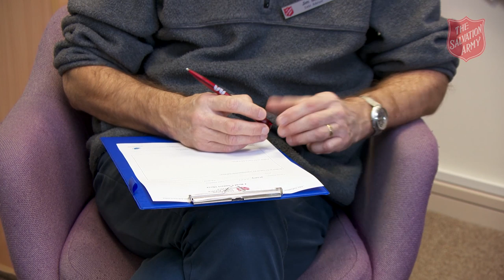Dunstable Community Services - The Salvation Army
We visit Dunstable Salvation Army to meet the staff and volunteers who make their community work such a success.

We hear how Chris O'Brien was helped by Dunstable community services, turning up as a client at the soup kitchen and then by the debt advice service offered there. Chris is now a volunteer working in the soup kitchen and attends Sunday meetings in the corps.